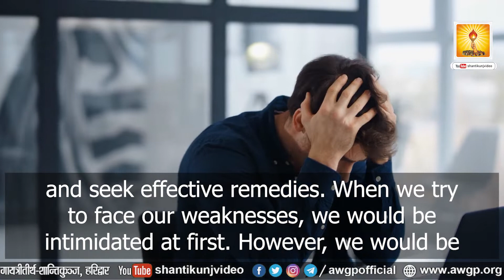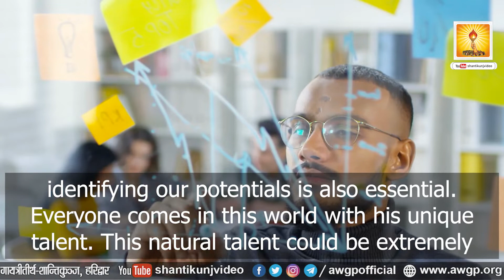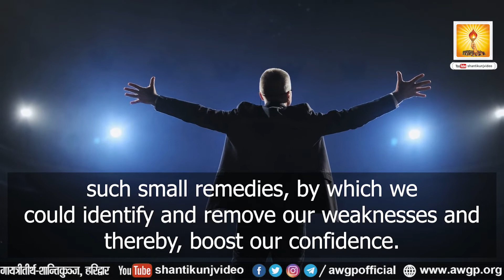Self Confidence is the key to success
This Video is part of the book  “In the angelic light of Rhishi Chintan” written by Pt. Shri Ram Sharma Acharya.